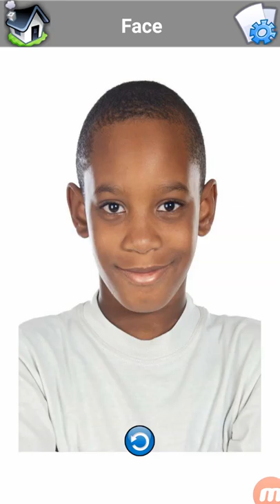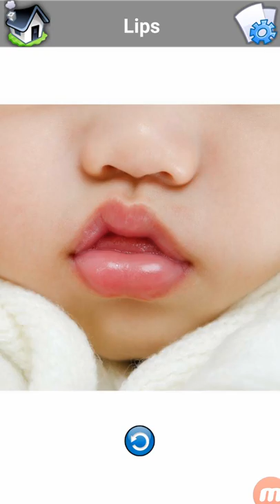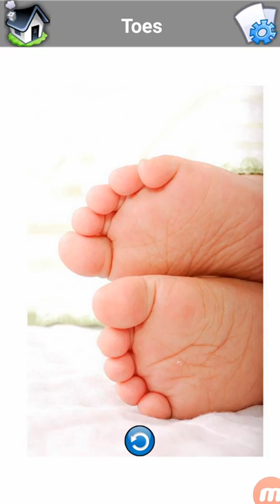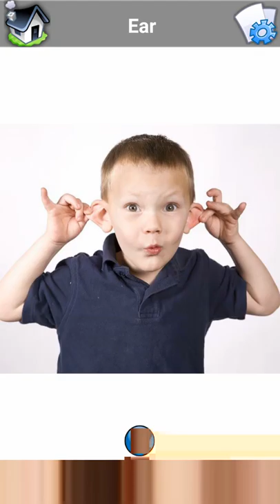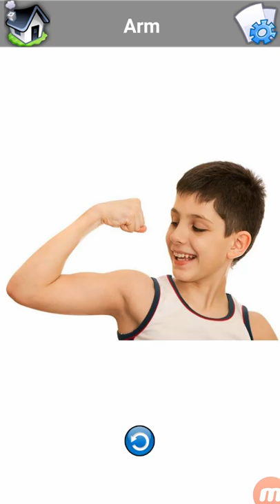online education English teaching My body